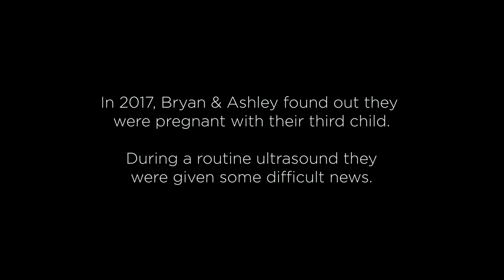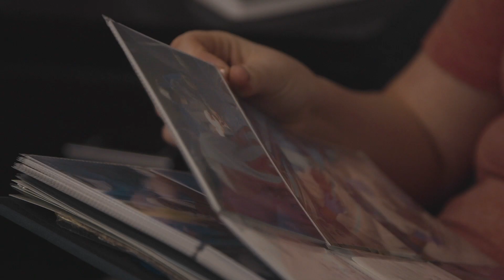Life Story // The Hoopers // Neighborhood Groups